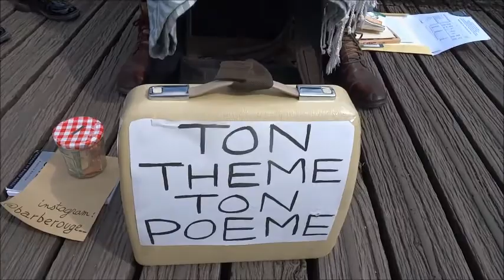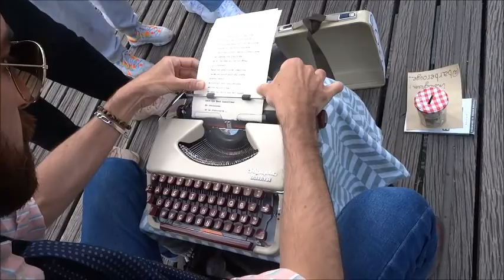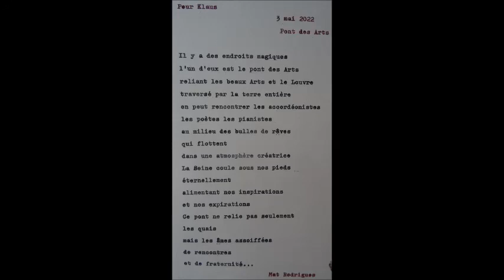Mathieu Rodrigues Instagram @barberouge Ton Thème Ton Poème Pont des Arts 3 mai 2022